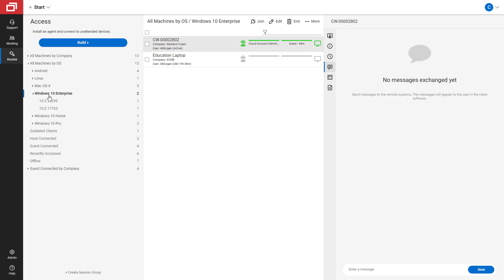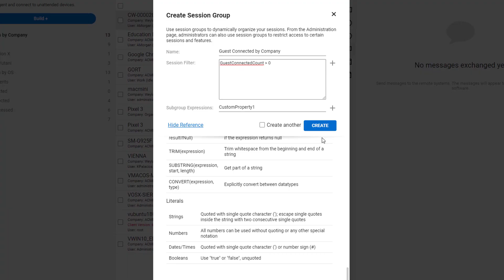ScreenConnect: Creating a Session Group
In this video, we are showing you how to create a session group in ConnectWise ScreenConnect

Anytime, anywhere remote support from ConnectWise ScreenConnect lets you remotely control devices and help your customers whether they’re around the corner or around the world. Exceed service delivery expectations with fast, reliable, secure remote support that offers instant connectivity, scalable security features, and seamless integration.